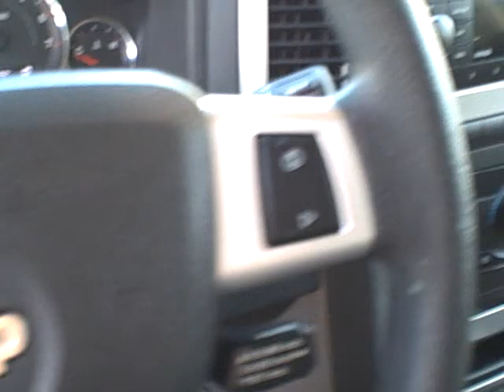08 JEEP GRAND CHEROKEE WR65407